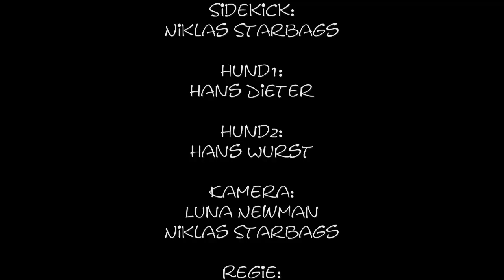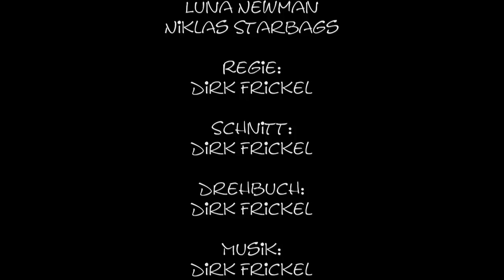Schlaf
Ein Wissenschaftler erklährt in dieser Dokumentation die Körperfunktionen beim Schlaf und stellt seine Erfindung vor.
Sehr cool gemacht! Sehr sehenswert!